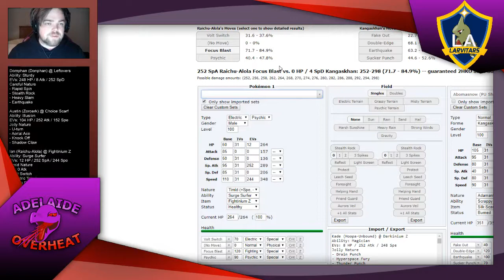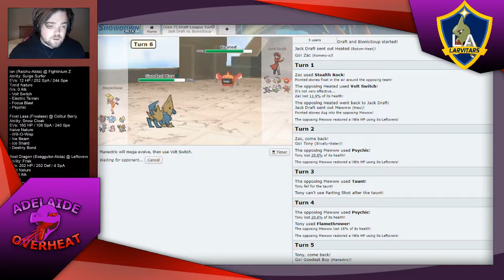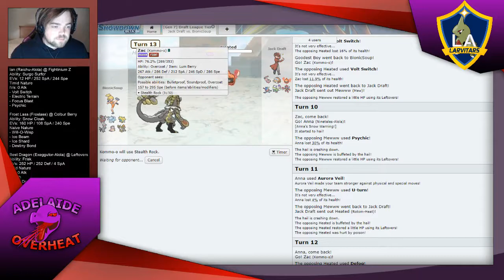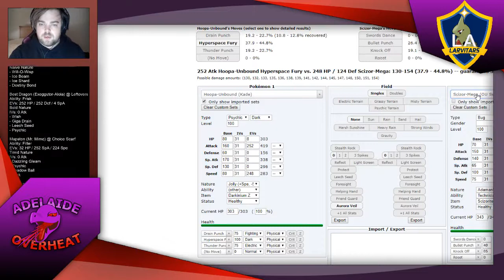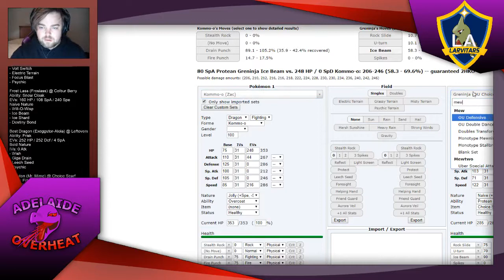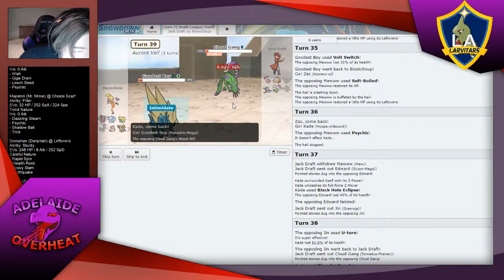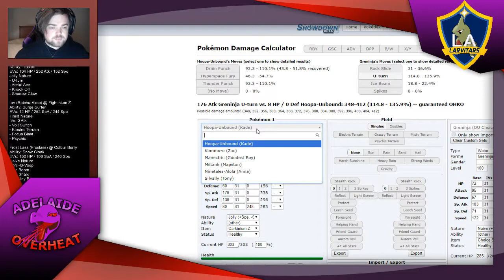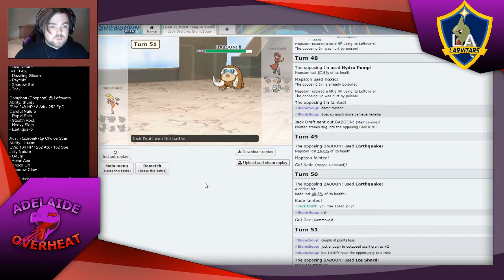aABL Playoffs Semifinals | Adelaide Overheat vs Los Angeles Larvitar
aABL Playoffs Semifinals | Adelaide Overheat vs Jack's Los Angeles Larvitar

Sorry my sets in the sidebar are wrong. The team I ended up taking can be found